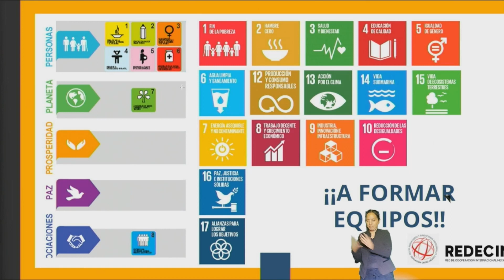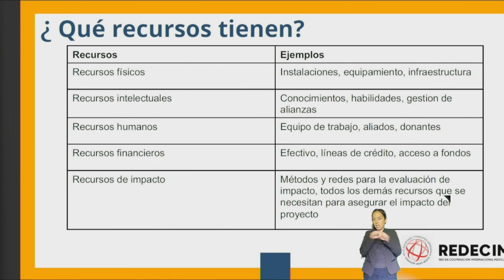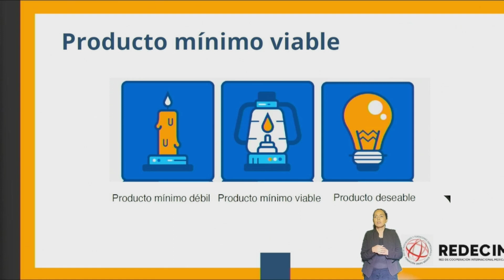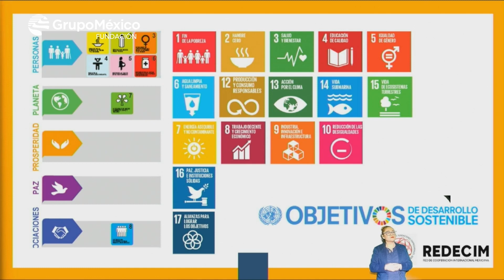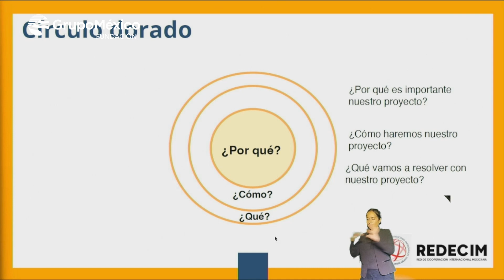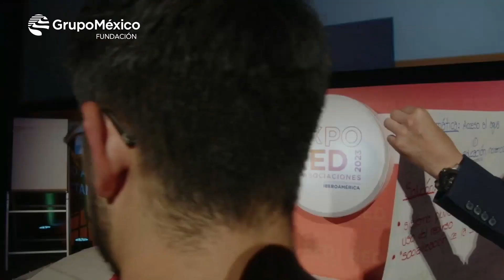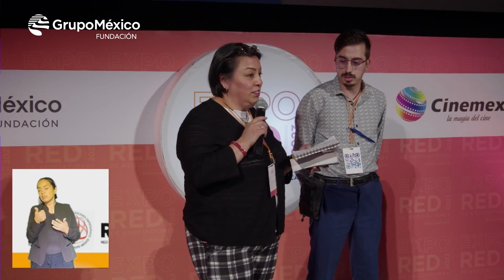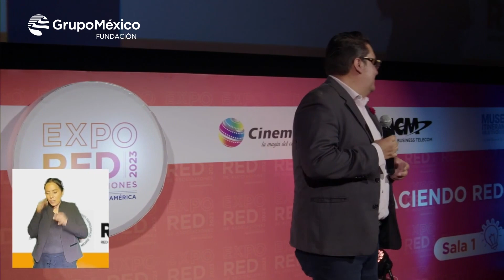Reto: Elaboración de proyectos en Red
Raúl Maza, Miriam Amaro, Fernando Rodríguez

REDECIM, SICDOS, Fase D.O.S